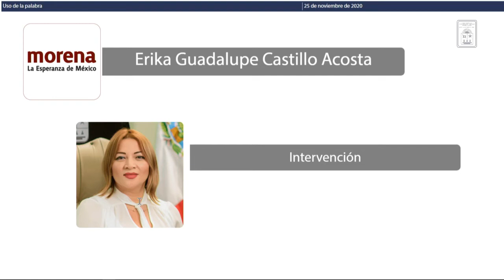Intervención de la Dip. Erika Guadalupe Castillo Acosta. MORENA (25/Nov/2020)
Intervención de la Diputada Erika Guadalupe Castillo Acosta, de MORENA, en relación a la Consulta Ciudadana para la rescisión de la concesión de Aguakán.